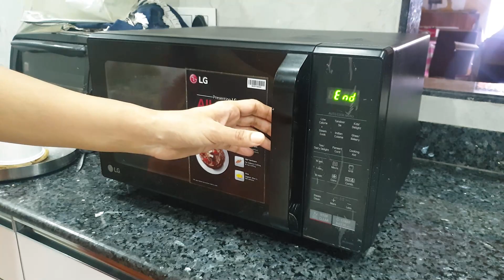Rajasthani Dry Gatta - Quick Microwave Recipe | Sukhe Gatte Ki Sabzi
Easy to make Rajasthani gatte ki sabzi. It can be consumed with Churma, Baati and roti as well.

A to Z Cooking with Neeti Sodhani:

Your one stop destination for simple and easy cooking recipes, cooking tutorials and cooking tips :)

We teach 100% vegetarian dishes which are easy to prepare.

Appliances we recommend:

Microwave Oven
Gas Stove
Hand Blender
Electric Beater
Mixer Grinder
Sandwich Maker

Shooting Equipment we use:

Memory Card (128 GB)
Memory Card (64 GB)
Mobile Phone

About A to Z Cooking Classes with Neeti Sodhani :

One of the most sought-after culinary schools of Kolkata, A To Z Cooking. Taught by Neeti Sodhani, this cooking classes has a very homely environment and boasts of students from all walks of life. Well-equipped kitchen and equally practical cooking equipment makes the learning impactful and effective for the students, ensuring to help a beginner turn into a thorough professional.

We have conducted numerous corporate workshops. Some of them at Coal Bhawan (Coal India Ltd), Times of India and have been called to judge various cooking competitions at annual fest - Spring Fest of Indian Institute of Technology, Kharagpur twice.